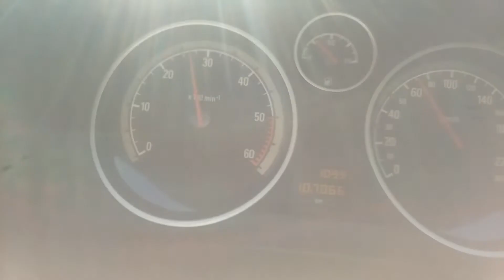0-100 km/h. Opel Astra GTC 1.3 cdti